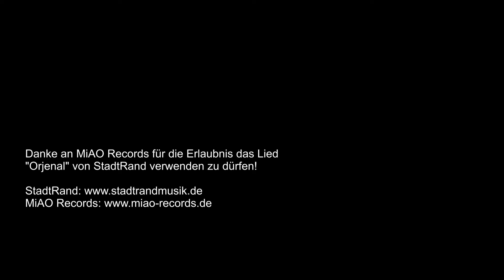Brüche - DAS ORIGINAL Kanaltrailer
Danke an MiAO Records für die Erlaubnis das Lied "Orjenal" von StadtRand verwenden zu dürfen!